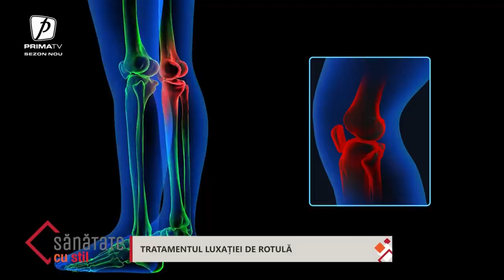Tratamentul luxației de rotulă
Durerea și senzația de instabilitate a genunchiului, apărute ca urmare a unui traumatism, indică o posibilă luxație de rotulă. Apare mai frecvent la sportivii de performanță, dar i se poate întâmpla oricui, mai ales dacă există o predispoziție congenitală. Tratamentul poate fi conservator, dar dacă episoadele se repetă, intervenția chirurgicală este obligatorie.
Urmărește Sanatate cu Stil  în fiecare sâmbătă, ora 11:00, la Prima TV